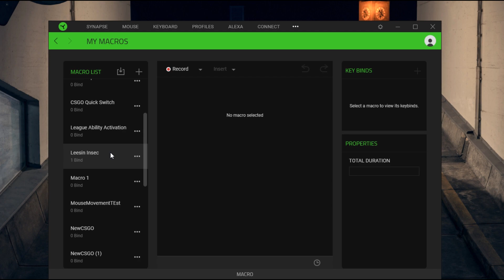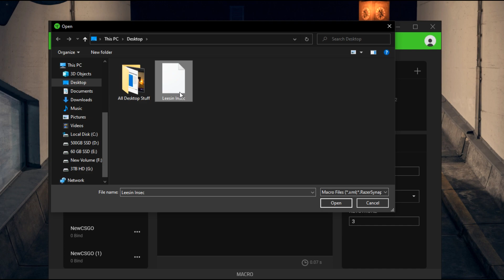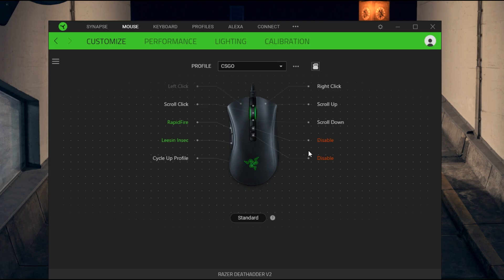Leesin Ward Jump Macro | Razer Synapse 3.0 | League of Legends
I will provide the details on how to enter the giveaway once we reach our goal !!!

Timestamps
0:00 Intro
0:30 Making / Importing Macro
1:24 Equipping the Macro
2:02 Setup and Test In Game
3:23 Outro